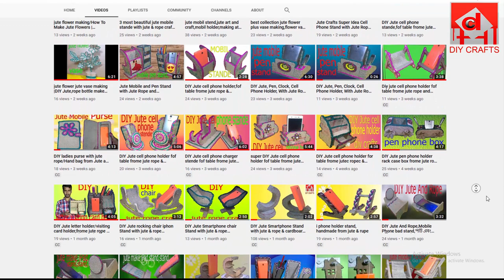New Idea Jute Flower Made How to make a jute flower